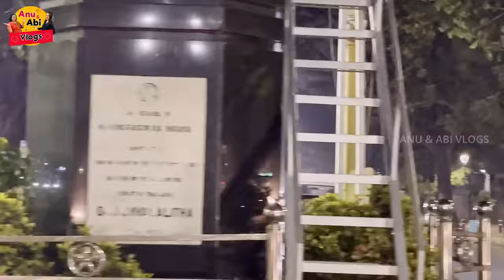Budget Shopping In Pondy Bazzar | Diwali Shopping | Vlog | Latest Dress Collection | Anu & Abi Vlogs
Shopping Time - Gearing up for Diwali Shopping, Pondy Bazaar is one of the busiest places in Chennai as Festival Season is coming up let me share you the Latest collection &  Budget-Friendly Shopping in this episode of Anu & Abi Vlogs. Do watch and share your comments.

Hi All, This is Anu & Abi's Space to entertain you all. We have been in Kollywood since few decades.
👉90's Kids who miss watching Tom & Jerry, We are advanced version of them
👉If you are a Radio & Podcast lover, this Channel serves that purpose too
👉You will never miss any highlights/reviews of your favorite Show.